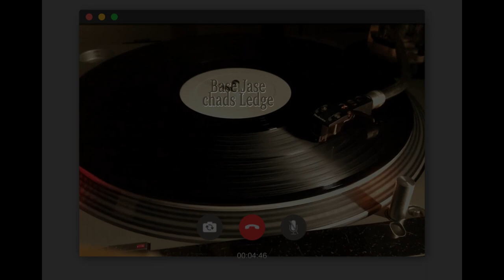Chads Ledge - Base Jase Beat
A lofi jazzy beat I made